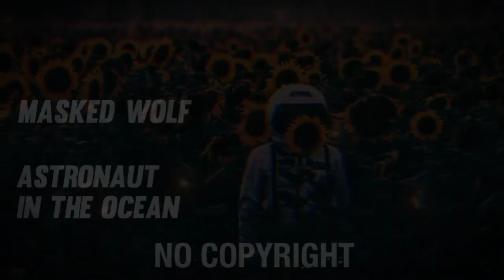MASKED WOLF - ASTRONAUT IN THE OCEAN 🎵 [NO COPYRIGHT REMIX]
phonk radio
New remix

👍 𝘾𝙍𝙀𝘿𝙄𝙏:
Song from the video: Masked Wolf - Astronaut In The Ocean (No Copyright Remix)